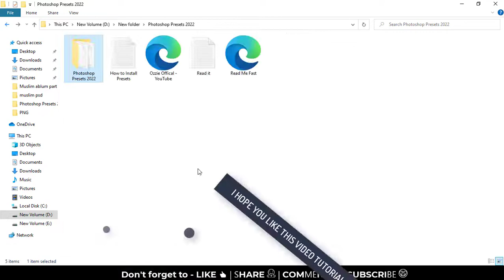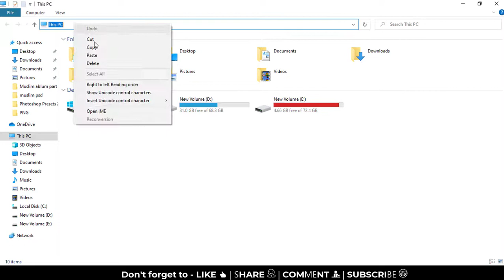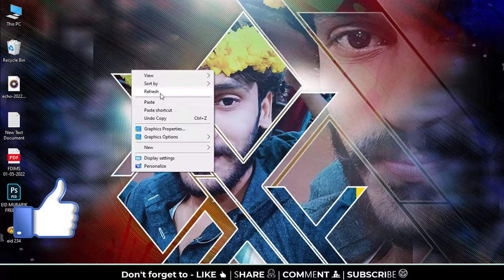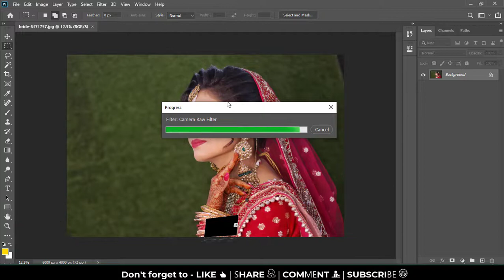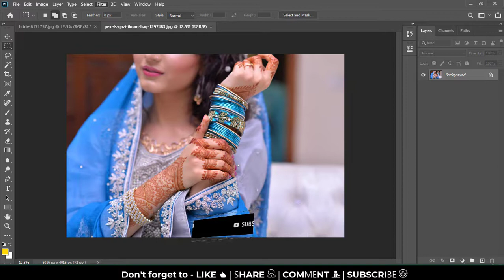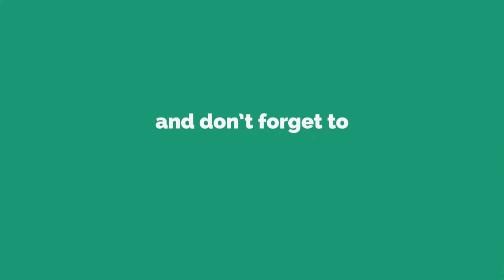Amazing Photoshop Presets 2022 || Camera Raw Presets || Ozzie Offical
Hey Photographer and album designer. you are welcome on our Ozzie Official YouTube Channel. and today in this video am sharing with Latest Photoshop Presets 2022 Camera Raw Presets .  And All Photo Presets  Best for Wedding Albums and Photographers is awesome you can use Photoshop  easily .

👉🔗 The download of  Resources Link :⏬⏬⏬

►►How to Install Presets:
To install ACR Camera RAW Presets in Photoshop, please download and unzip the presets.
Windows(user)/Application Data/Adobe/Camera Raw/Settings or
C:Users-[user name]/AppData/Roaming/Adobe/CameraRaw/Settings

We want to help you and make sure you were able to find, download, and use your files successfully.
Don’t miss this one, you will need this.

any feedback or suggestions you may have are always welcomed!

Thank you again and We hope you love them!